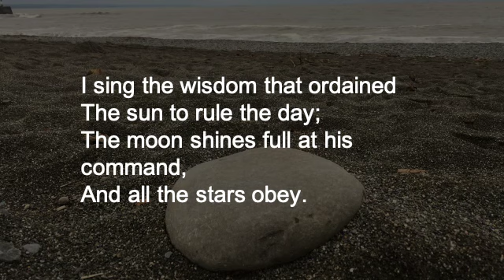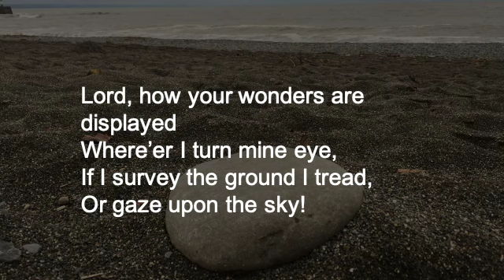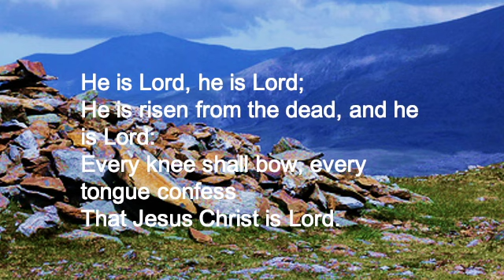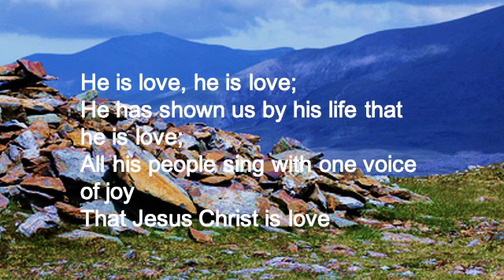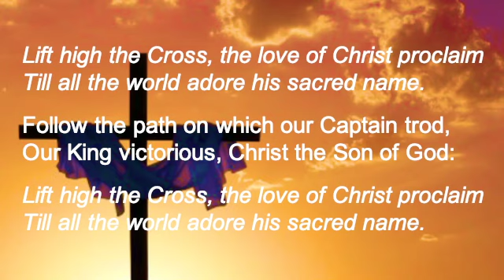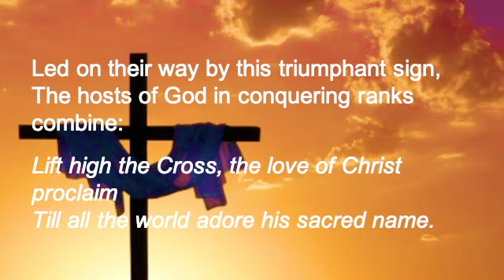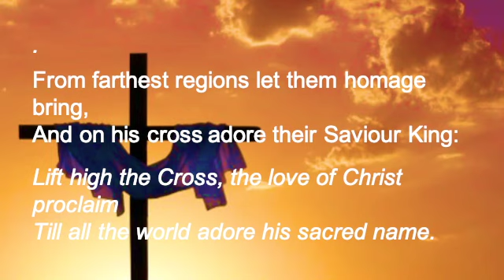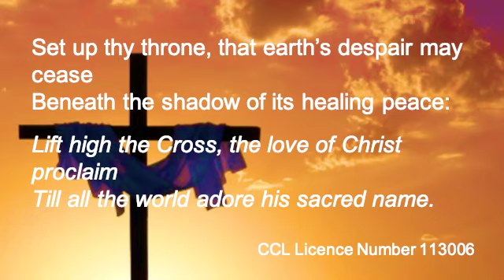English Service - Lavina Porter - 29 March 2020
A service for the 5th Sunday in Lent led by one of our local preachers, Lavina Porter.

This video is produced by St Pauls Methodist Centre, part of the Ceredigion Circuit of the Methodist Church in Great Britain. The music and lyrics in this video are used with permission, Christian Copyright Licensing International license number 113006 and Streaming License 47627.